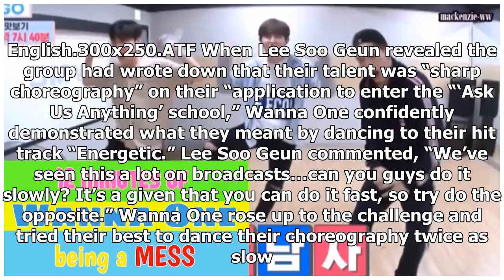Watch: Wanna One Goes From "Energetic" To Hilarious As They Try To Dance Slowly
{hashtag}
Display. Sharethrough. Soompi.1x1 Goodbye double-speed challenge, hello half-speed challenge! See Also: Wanna One Members Try To Comically Introduce T...